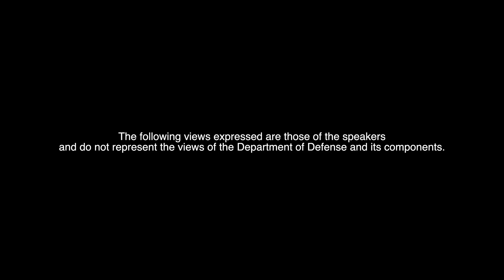Permission To Speak Freely Ep 82 | "Is Everything Beta?"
Welp, Football is back! It’s definitely an exciting time of the year for Damon. Another Disciplinary Review Board (DRB) to start of the episode. What do you think is the best command coin?Have you ever wondered what’s it’s like to stand Resident Advisor (RA) watch in the barracks? What does it mean to let “power go to your head” in an organization as structured as the Navy? The term “micromanagement” is discussed. An update on a NAVADMIN that was released and discussed last week. Damo shares his “profound” story. How’s life treating you on that Aircraft Carrier? “Day After Duty” is discussed. Do you prefer “IET” or the normal duty section? Is the era of remote work coming to an end? Who cooks better - People from up north or people from the south? This initiates an age old conversation about who makes the best burger. Two US Navy Sailors were arrested for allegedly spying for China. Is battlestations supposed to be a secret? Damon discusses the woes of aging and trying to stay fit. Do Better: Taking leave to get out of getting underway (Damon), dropping NAVADMINs and programs without much context (Damo). The guys get into a few non-Navy topics, including writing down your goals and most surprising tv or film moment. Words of Wisdom: “The Command will survive without you.” An encounter with an old shipmate leads to a conversation about legacy and leaving a lasting impact on people. The MCPON publishes another “Call to Action,” this one is about Professional and Character development. These topics and more are covered in this episode.

Damo’s Book of the Week:
The Tipping Point (Malcolm Gladwell)

Additional Credits:
PTSF “Theme Music” - Produced by Lim0